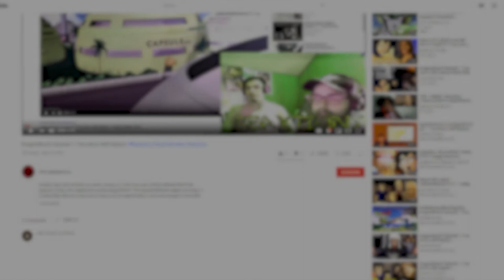RWBY Chibi Volume 2 : Ep. 16-18 | Axel Grave ReaXtions | Reaction Rooster Teeth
Tai gets his vlog on while trying to fix the world, meanwhile the Junior Detectives has some issues and some new members and competition to account for.